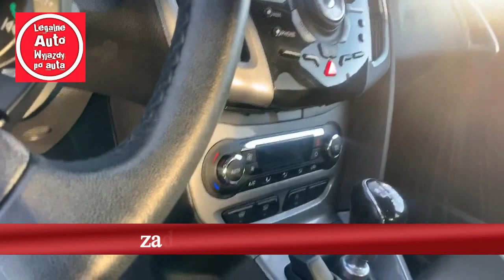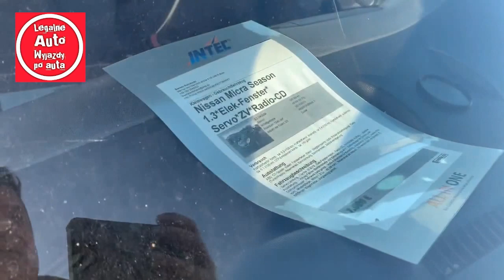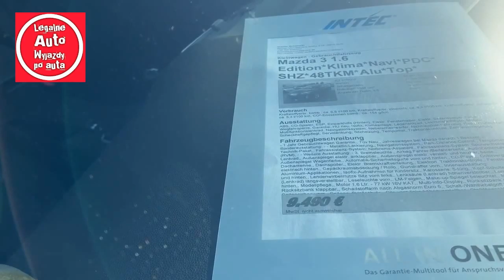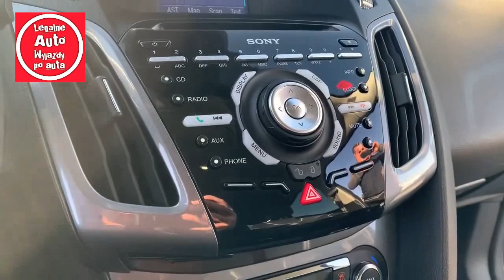Legalne auto. Ford Focus 1.6 Turbo full okolice Bremen Stuhr.